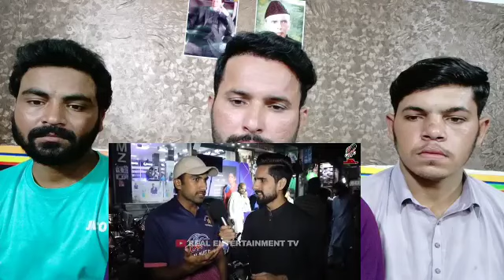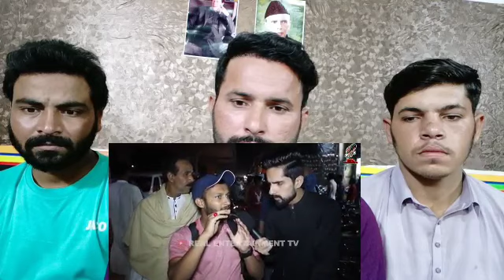WORLD WANT INDIAN BRAHMOS TECHNOLOGY |PAKISTANI PUBLIC REACTION ON INDIA REAL ENTERTAINMENT TV VIRAL